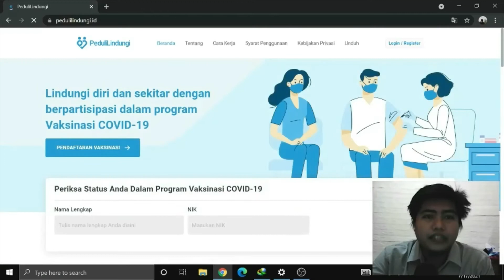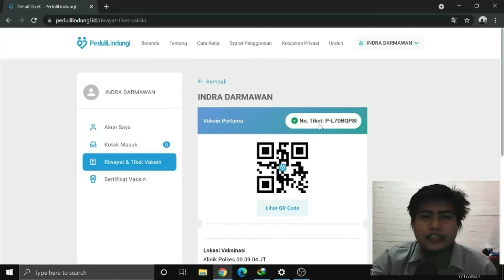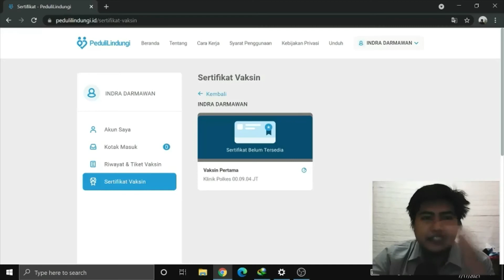KOREKSI KRITIK VAKSINASI